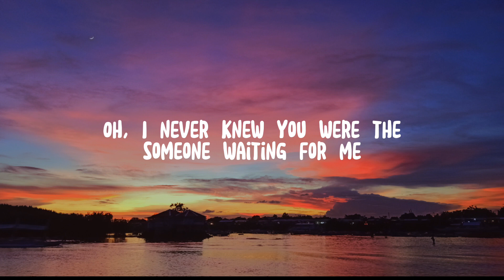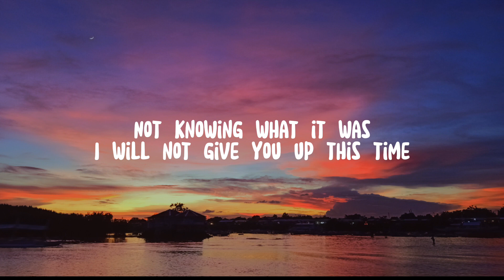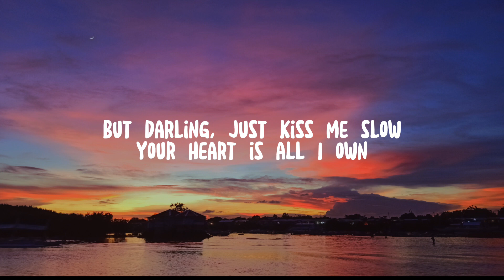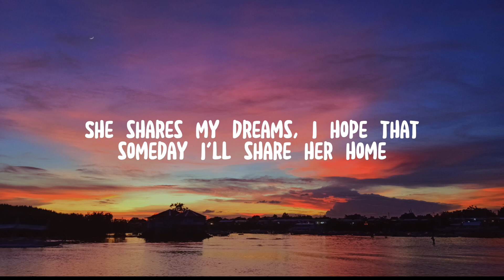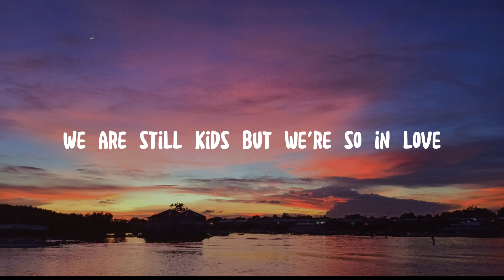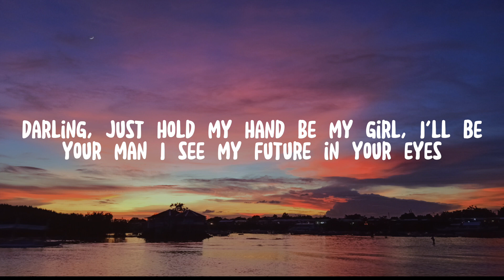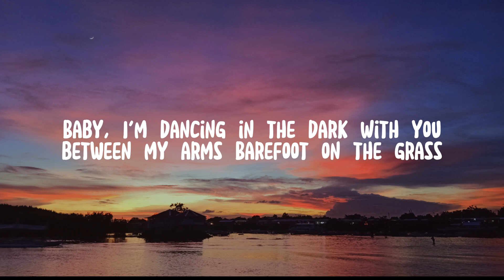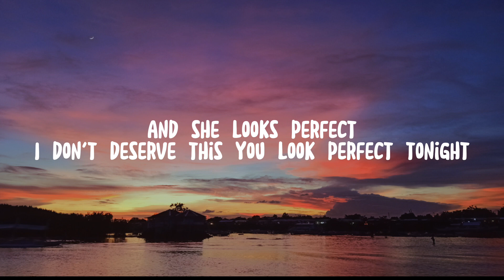👨🏻‍🎤Ed Sheeran - Perfect (Lyrics)☕🎶